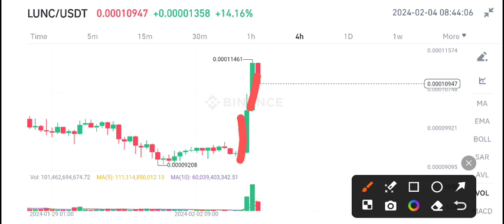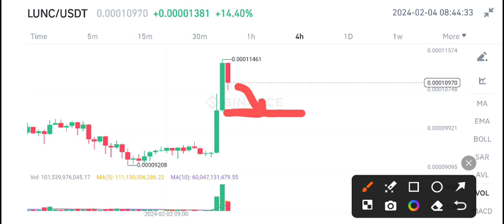Lunc Price Prediction Today! Lunc News Today! Terra Classic